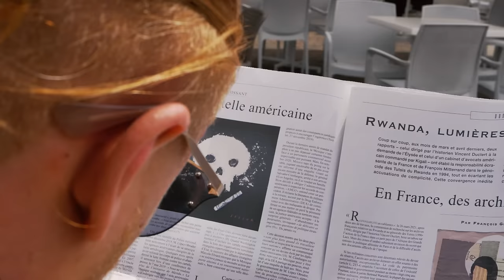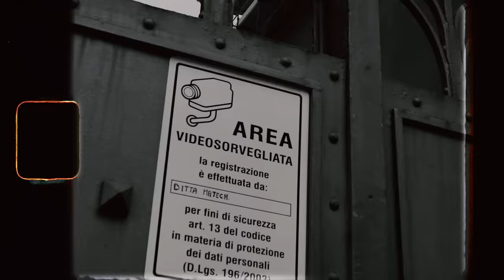JIMS - Andiamo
Andiamo 🇮🇹
Single disponible sur toutes les plateformes de streaming:

Prod by: DRZ 640
Real by: GAS
Rec/Master: Flamingo
Arrangement: HILLS
I-LAND RECORDS